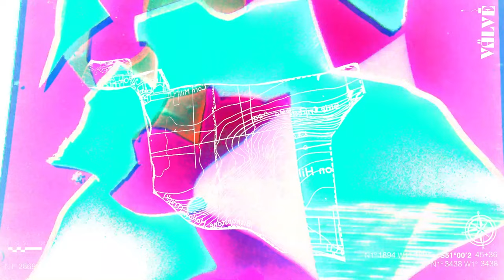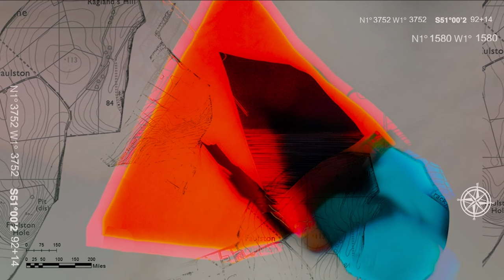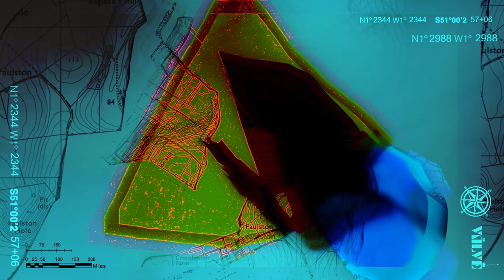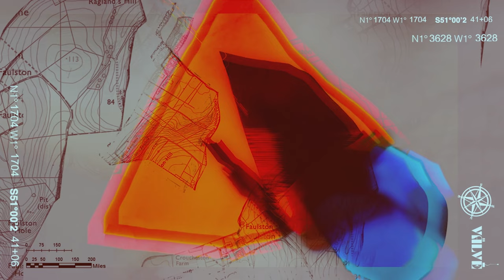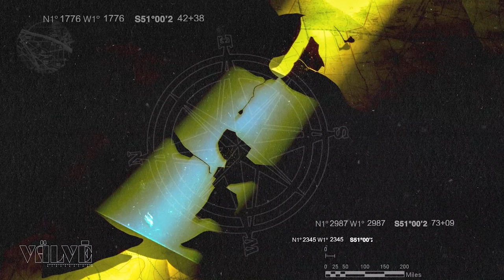Geography Mix by VÄLVĒ - Music from The state51 Conspiracy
Film by Louise Mason
Taken from 'Geography' released by The state51 Conspiracy. Pre-order 'Geography' 12'' Vinyl Album

Tracklist:
Retrace/Repeat
A Hornet's Pillow
The Caucus Race

"We imagine geographies from stories. ‘Alice in Wonderland’ is one such story that played a huge role in many a childhood. I loved imagining maps of the places Alice explored, hearing the story both by book and by Patricia Hodge’s reading on the Storyteller tapes. Although arriving in a ‘wonderland’ via a rabbit hole and having a Caucus Race remains way too Dada to leave the imagination!" - Chlöe Herington of VÄLVĒ

The Film
Artwork for 'Geography' was developed by Louise Mason with state51 and was inspired by the OS pathfinder maps Chlöe used on her walks during the process of making the album. The geometric patterns that float by in the film map to the walking routes that Chlöe took as she got to know her new home.

The Ensemble
VÄLVĒ started out as the outlet for former Chrome Hoof/Knifeworld performer Chlöe Herington’s compositional work using text and image as the starting point for scores. She collects sounds and diagrams, composing predominantly for bassoon, saxes, electronics and found sounds to explore synaesthetic memory and collective experience.

The band has morphed - from what originated as a solo project, performing mainly in art galleries, it grew to include Elen Evans on harp. After moving from galleries back into music venues, they were recently joined by Chlöe's Chrome Hoof comrade, Emma Sullivan on bass, microkorg and vocals. Live, the music traverses the realms of noise and improv into songs, punctuated with found sounds and eases into spacey soundscapes.

Having previously released two EPs, The Theosophical Society and Cycles, the group return with Geography as their first full-length album.

The state51 Conspiracy
A creative hub for music - est. 1991
Label / Atelier / Factory / Distribution